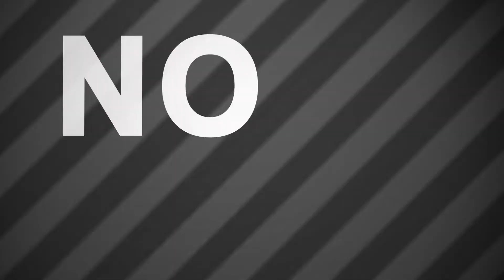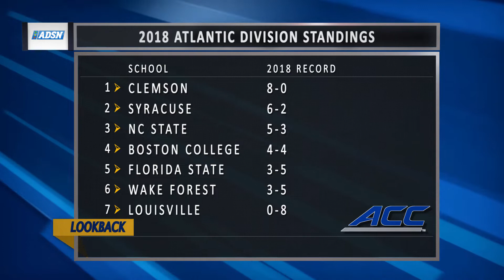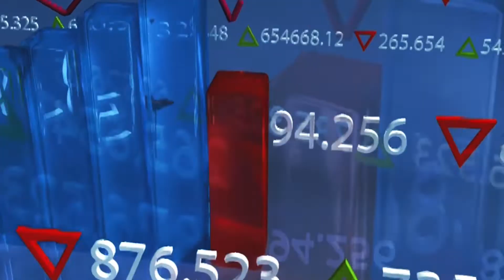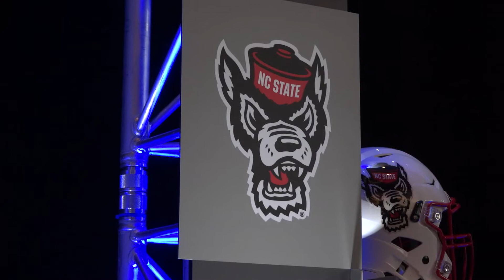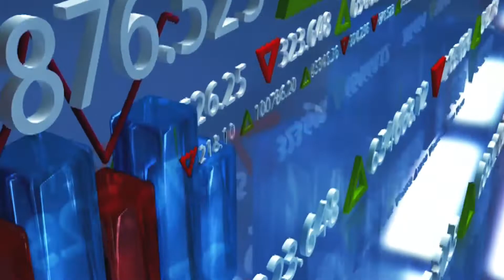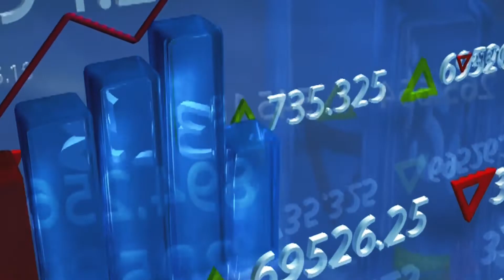2019 ACC Football Preview show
Get a behind the scenes look at ACC football with former UCLA All-American Charles Arbuckle and former Carolina Panther Reggie Walker as they break down the teams of the ACC.  Hear from the top coaches in the game like Dabo Swinney and Dino Babers and more.